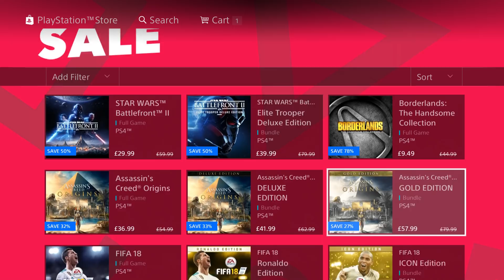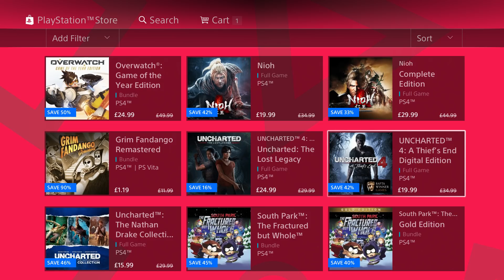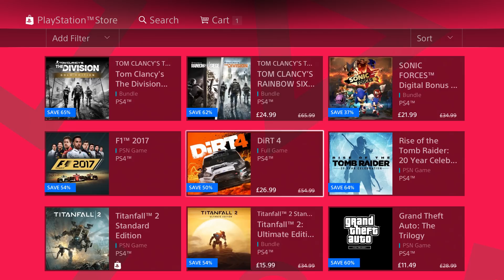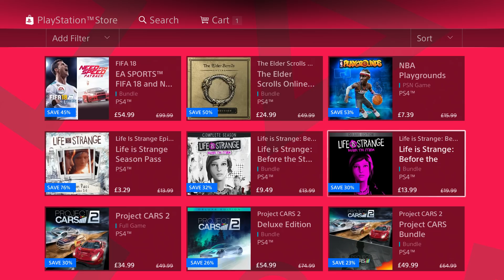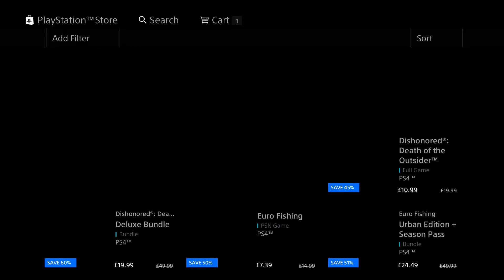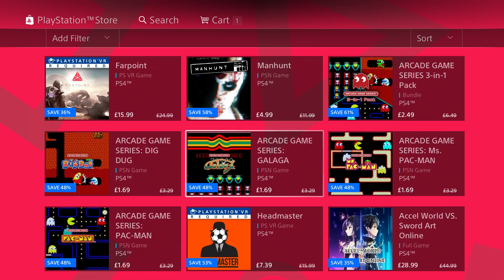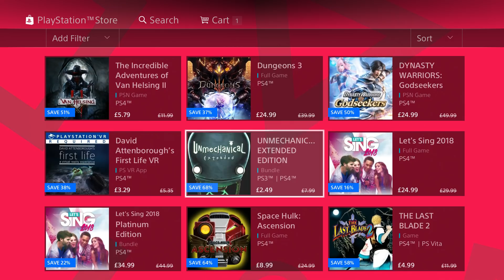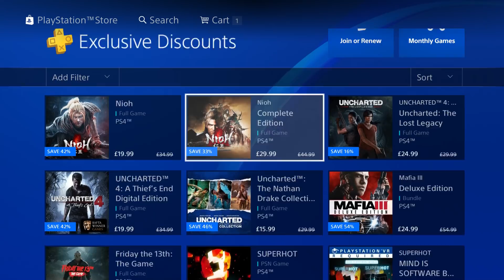PS4 January SALE - PS PLUS EXCLUSIVES 2018 EU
PS4 January SALE - PS PLUS EXCLUSIVES 2018 EU Buy CHEAP GAMES

Family Friendly